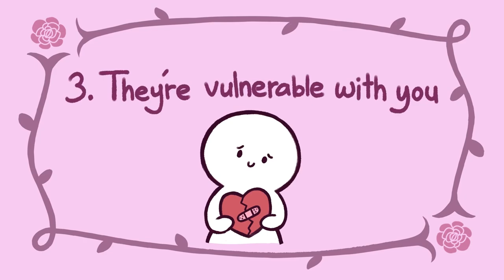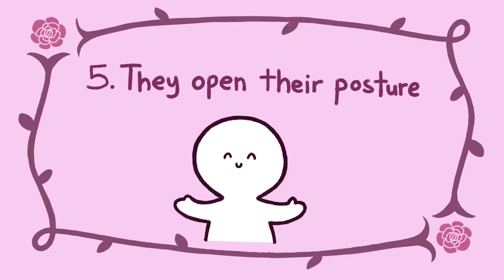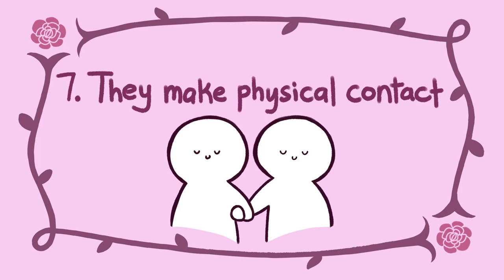Signs Your Crush Likes You